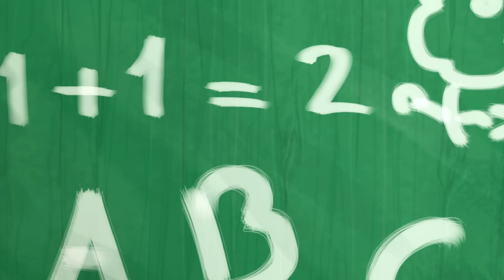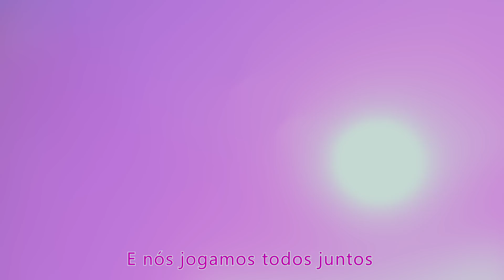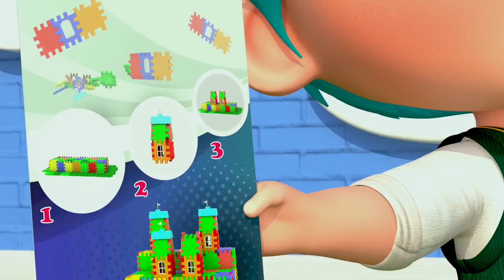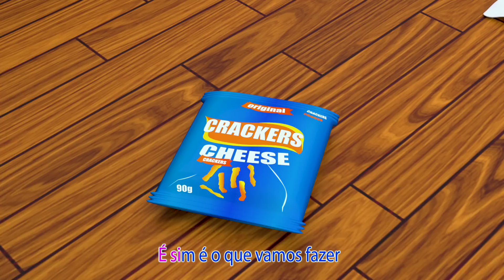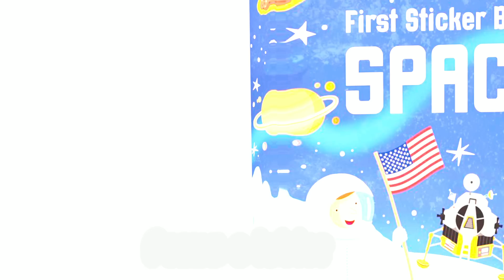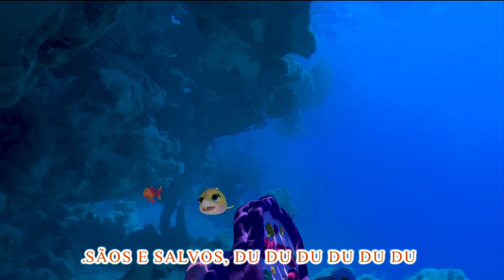Meu Ursinho Ted | Canções Infantis| 👩‍👧 Viola Kids Português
“Lia ama tanto seu irmão Aaron… ele aprende Lia andando de bicicleta… eles estão cantando um com o outro muitas músicas… Aaron compra doces para Lia e ele sempre a protege…”

SOBRE Viola Kids Português:

Nossas músicas e animações 3D criam um mundo centrado nas experiências cotidianas de crianças pequenas. Além de ajudar crianças em idade pré-escolar a aprender letras, números, sons de animais, cores e muito mais, os vídeos transmitem lições de vida pró-social, proporcionando aos pais a oportunidade de ensinar e brincar com os filhos enquanto assistem juntos.Viola Kids Português. Onde as crianças podem ser felizes e inteligentes!